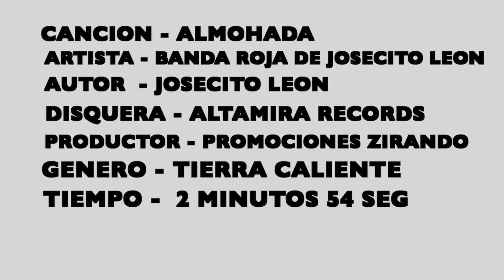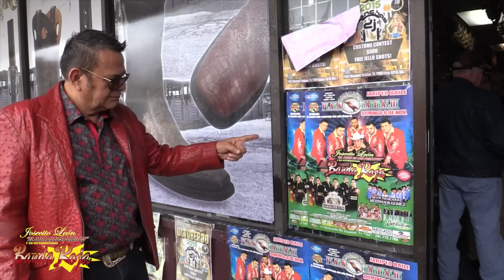Banda Roja de Josecito Leon - Almohada (Video Oficial)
VIDEO GRABADO EN LA CIUDAD DE HOUSTON Y DALLAS GIRA 2015  DE BANDA ROJA DE JOSECITO LEON  CANCION ALMOHADA